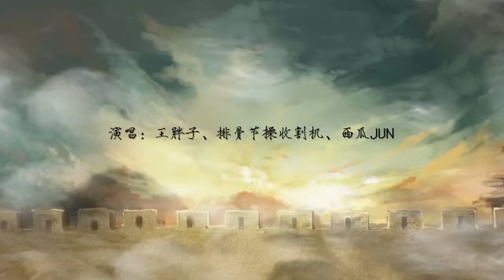【王胖排瓜】故人嘆-----三人行，必讓你濕。.mp4